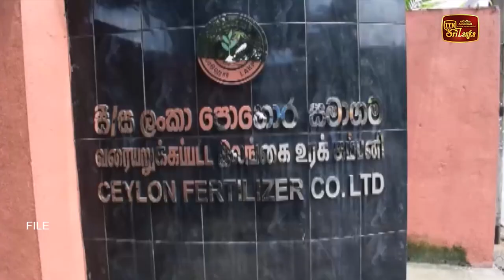රජයේ පොහොර සමාගමේ මූල්‍ය තත්ත්වය ඉහළට - මහින්ද අමරවීර